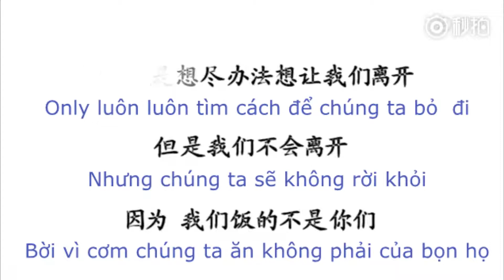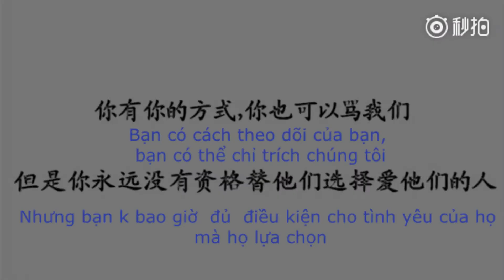FMV YuZhou || Lời Ước Định Một Đời 170924